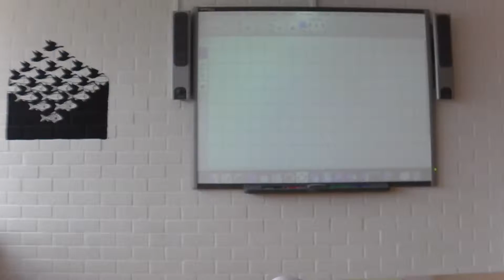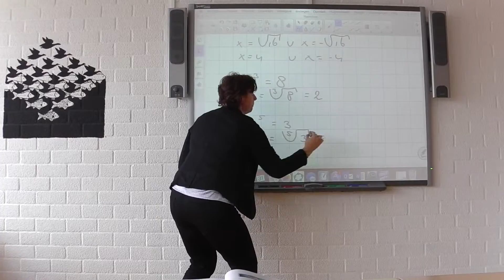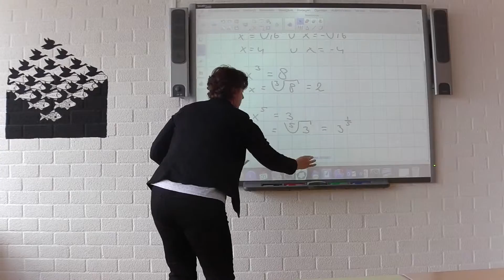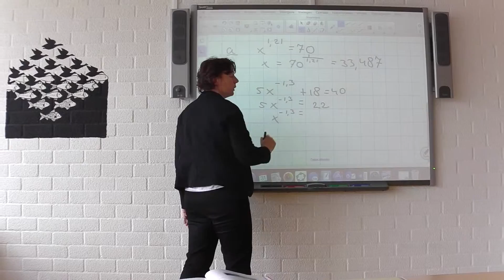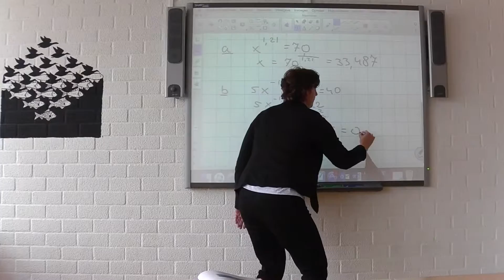V4 wisb H5 Vergelijkingen met gebroken exponenten 31-3-16 L. in 't Veld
11de editie, nieuw examenprogramma